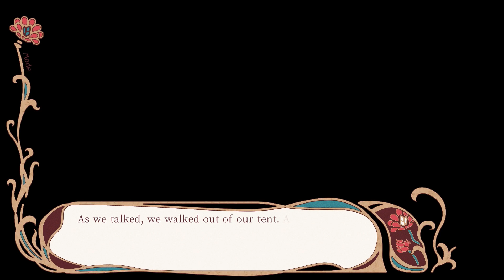Radiant Tale | Part 13